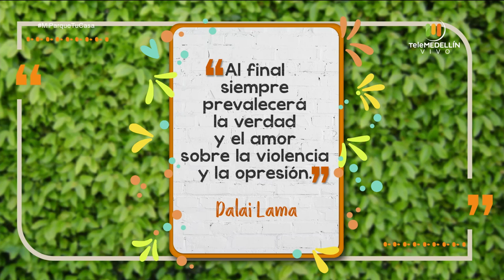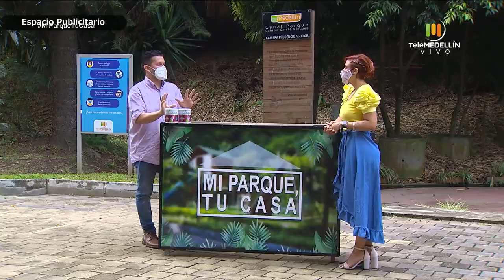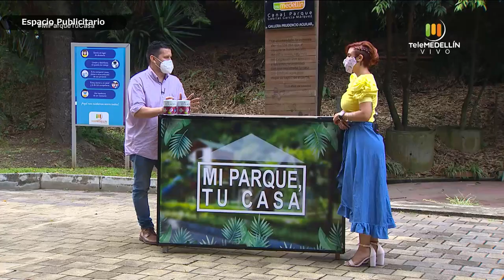Hapkido y control de la ira - Día de la NO violencia [Mi parque, tu casa] Telemedellín